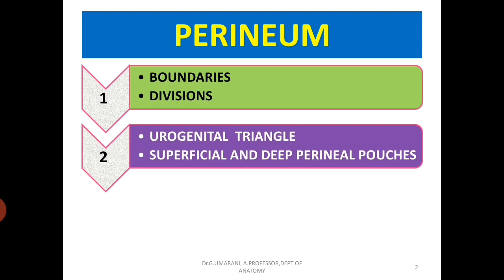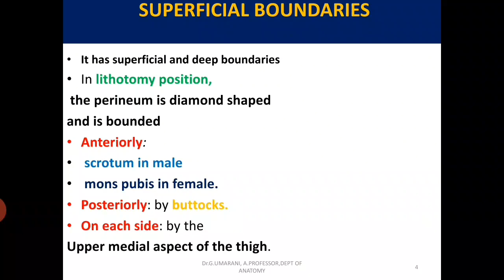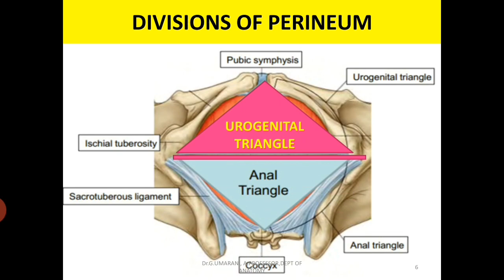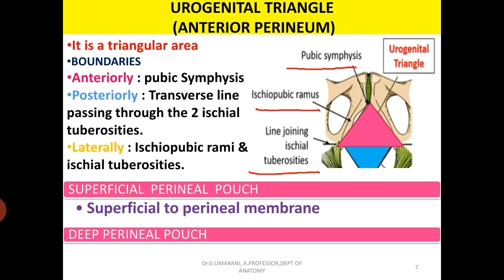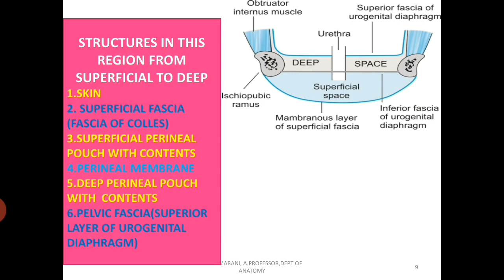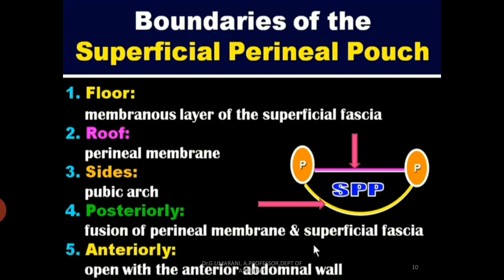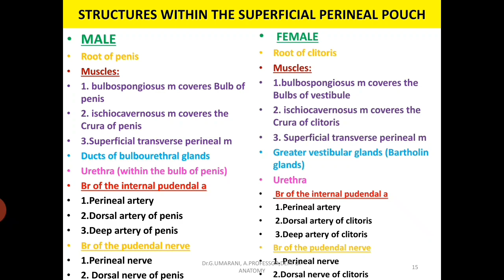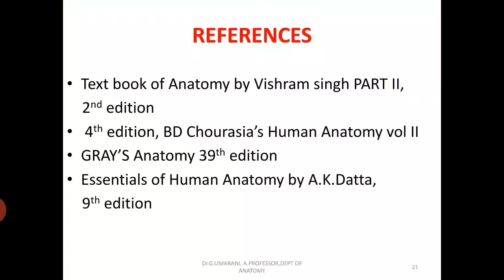PERINEUM-1:UROGENITAL TRIANGLE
Perineum location, boundaries, divisions and in detail description of urogenital triangle discussed.